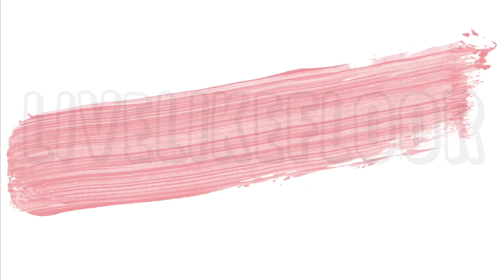Belangrijke benodigdheden voor school | Tips & Aanraders || LiveLikeFloor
Wat heb je nu eigenlijk allemaal nodig in school? In deze video vertel ik alle belangrijke benodigdheden! Veel succes in het nieuwe schooljaar!! X Floor

   Onlane
   LiveLikeFloor
   Hoek 76 Unit 306
   2850 Boom
   België